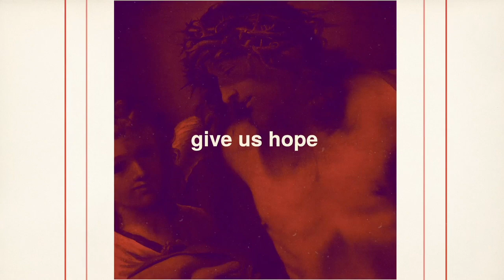How Do You Face Your Fears?